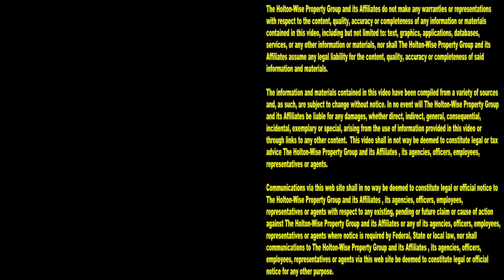Section 8 Housing Evictions (Day in the Life of a Property Manager) | Tenants From Hell 93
Invest in the ghetto, they said. Get rich buying houses in the ghetto, they said. Become a millionaire investing in affordable housing, they said. Managing tenants is easy, they said. People living in the ghetto just need a helping hand, they said. People on Section 8 vouchers are just like you, they said. Managing Section 8 tenants is easy, they said. Section 8 real estate investing is fun, they said. Start a property management business, they said. Have you heard all of this Section 8 investing nonsense from real estate gurus before? In reality, investing in Section 8 rental properties is a very difficult business. In reality, evicting people is a rough way to make a living. In reality, Section 8 tenants destroy landlord's houses every single day. In reality, owning a lot of homes in the ghetto is not for everyone. In reality, only certain kinds of landlords can handle all of the property management issues that come along with a Section 8 portfolio of rental properties in the ghetto. In the 93rd episode of The Tenants From Hell Show, the HoltonWiseTV team is showing potential Section 8 property owners like you what it's really like to be a property manager in the ghetto. HoltonWise runs a huge Section 8 rental property investment company that deals with 1,000's of Section 8 tenants every year. From live evictions caught on camera, to tenants for not paying their rent, to tenants fighting their neighbors to a never ending supply of eviction day drama, you'll see it all on HoltonWiseTV. Do you think you have what it takes to become rich investing in Section 8 housing? We'll see. HoltonWise is Section 8 housing investment made easy, or at least as easy as something as difficult as investing in the ghetto can ever be.

📺 HELPFUL RESOURCES
Holton-Wise FAQ